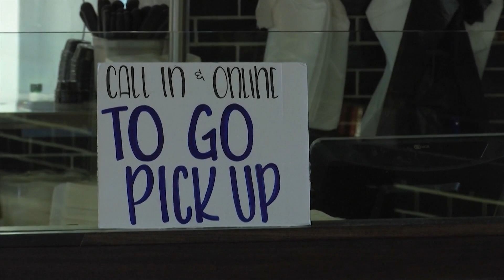COVID: One Year